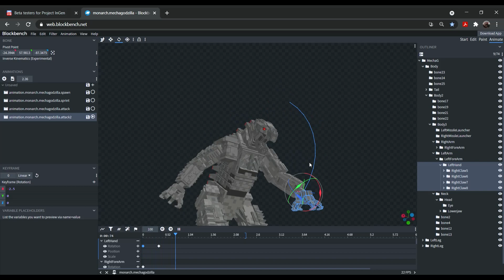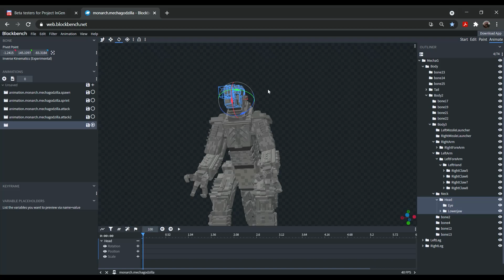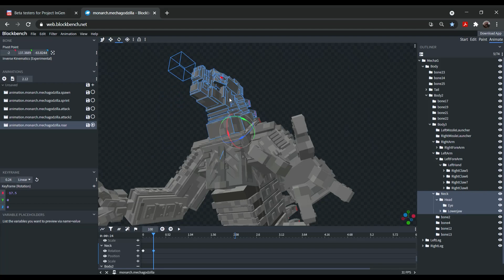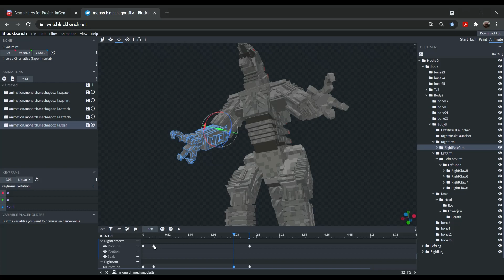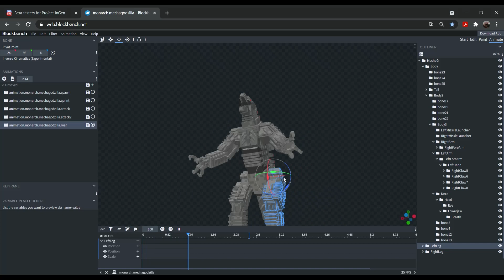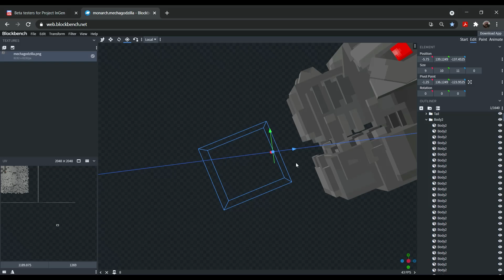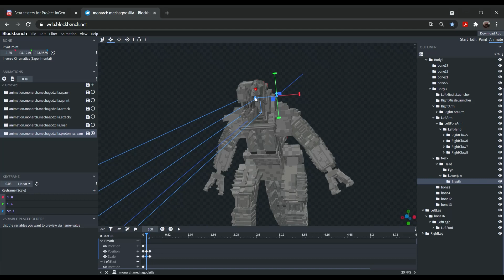Animating MechaGodzilla | Mcpe/Mcbe (Re-Upload)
Animating Mechagodzilla in Blockbench

Credits:
Vulture21 (Modeler and Animator)
Clowngodzilla (Texturer)